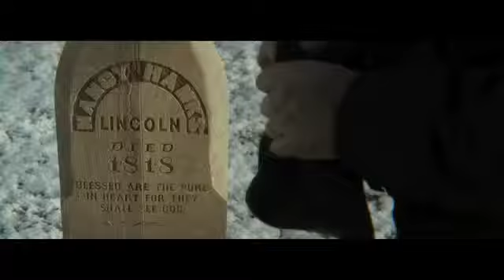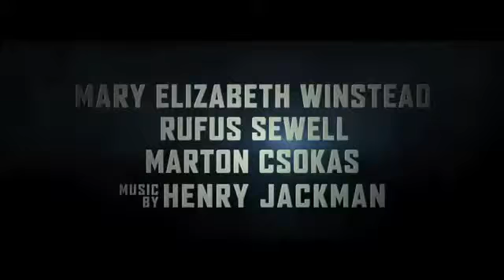Abraham Lincoln Vampire Hunter Official Trailer